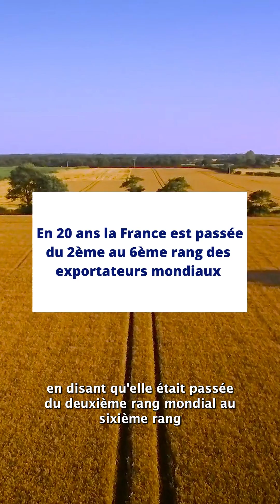Le Sénat adopte une loi pour rendre l'agriculture française plus compétitive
Le Sénat au secours de la Ferme France. A l'initiative du sénateur Laurent Duplomb, le Sénat a adopté un texte permettant à l'agriculture française de gagner en compétitivité et ainsi améliorer notre souveraineté alimentaire.